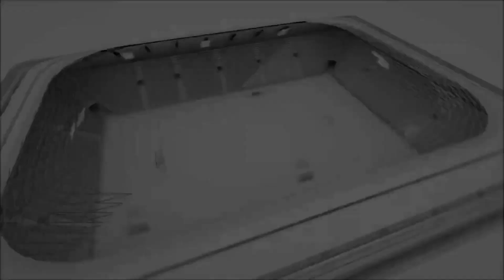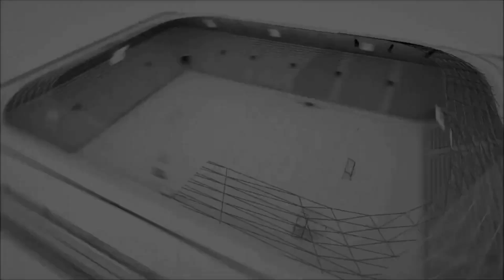MURADİYE GÜCÜ OTTOMAN EMPİRE Maçın Geniş Özeti